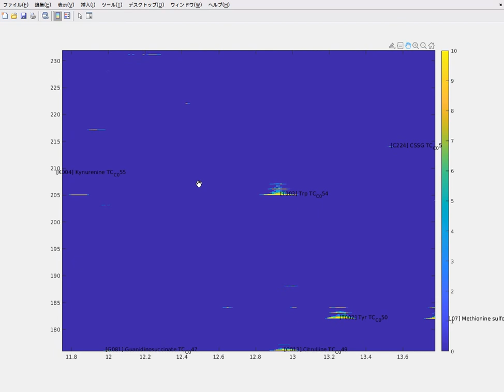Traveling MT-m/z world in CE-TOFMS #1